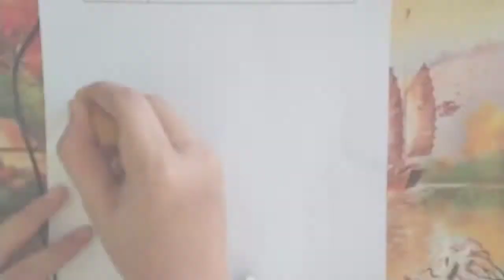Menggambar bentuk makanan || tema kebutuhan ku || sub tema : makanan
Menggambar bentuk makanan
Menggambar kentang, es krim, dan burger
Tema kebutuhan ku